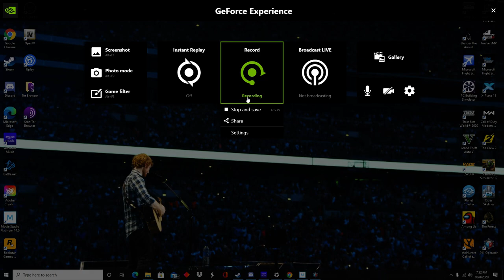I Got Fired | 911 Operator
Today we are playing 911 operator and I suck.